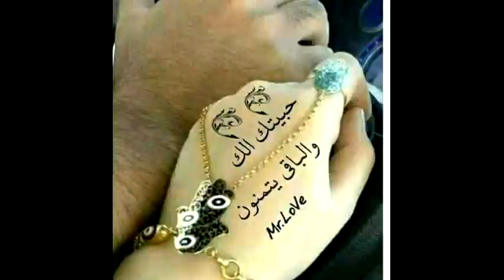Musique de Ray nv plus kounte ghir ta3 nssa avec des photo p l b